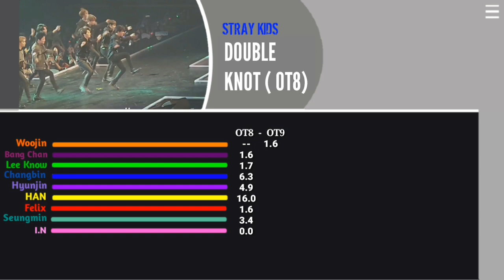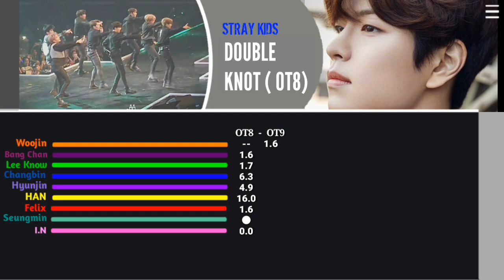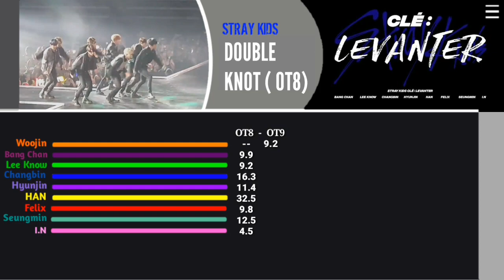Stray Kids • Double Knot ( OT8 Version ) // Line Distribution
Wishing You The Best Woojin
Thank You for Being Part of Stray Kids 😔

▪Line Distribution
- Depending on the group member positions and the company
- The share of the song lines/part vary from fairly even to the ridiculous
- In this video, we got to see a visual representation of the distribution of part throughout the group ( Stray kids )

None of the Photos or Video are Mine

Stray Kids
스트레이 키즈